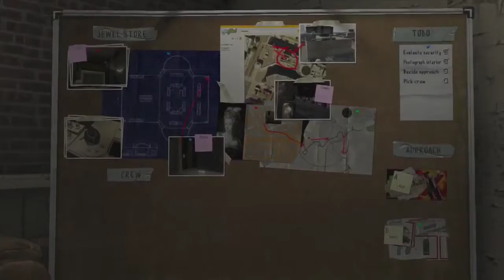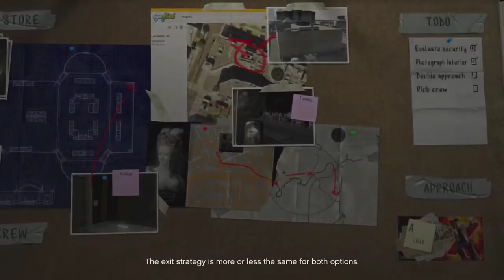GTA V, Let's Play, Ep. 09: The Jewelry Heist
GTA V walk-through with commentary for Xbox and PlayStation.

All the classic hallmarks of the groundbreaking series return, including incredible attention to detail and Grand Theft Auto's darkly humorous take on modern culture, alongside a brand new and ambitious approach to open world multiplayer.